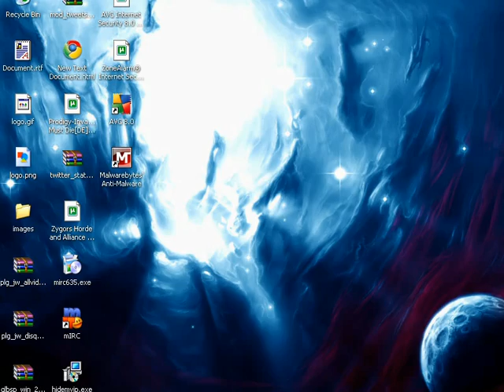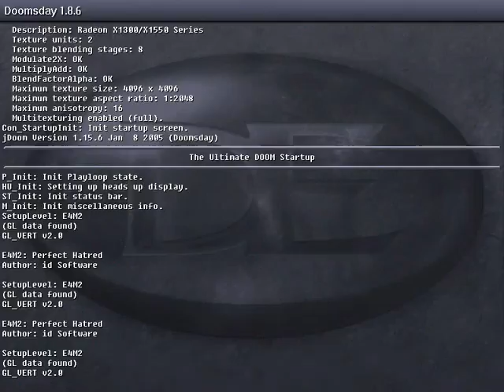[S2][P2] Ultimate DooM [HTSFL]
[How To Successfully FAIL Live at Ultimate DooM]

Recorded: 09/03/09
Set parts: 9
Game Released:  30/05/95
Platform used:  PC
Recorder used:  Hypercam / Ustream

The final episode that wasn't released in the original DooM 1, and jesus christ it's harder than the previous three.

-OTG